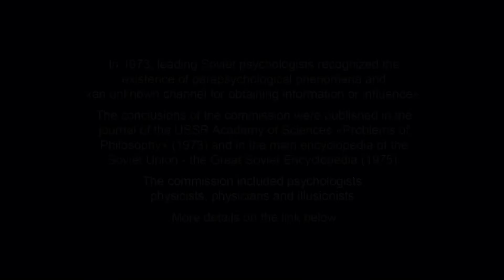Dermo-optical perception (BBC, 1965) (skin vision, кожное зрение, pineal gland, extra-ocular vision)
Installing a wallet, buying and sending currency will take no more than five minutes.
BTC bc1qw4jxftk3ff8y4z577yh07m950x686cq8meyru6
ETH 0xcc721D5e3B16A7BAd5b29B320e01d1f88C49b3B4
USDT (TRC20)
TDsGXx9XApxVhAgy8PMih185W6C9Z8X2NU

Blind University of London psychology teacher Donald Liddle demonstrates skin vision on BBC air (January 5, 1965).

Dermo-optical perception (skin vision) in the USSR has been studied for more than 30 years (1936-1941 and 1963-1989).

Investigations of skin vision are:
- more than 10,000 subjects (sighted and blind, kindergarten pupils, schoolchildren, students, workers of enterprises, etc.);
- more than 120 scientific articles (in total, there are more than 180 sources in the incomplete list)
- more than 40 scientists-researchers of skin vision;
- over 30 years of research (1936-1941 and 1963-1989).

The phenomenon of skin vision is:
- unexplained connection between skin vision and the area of ​​the "third eye"
- the ability to read without eyes;
- the ability to determine the true color of an object through colored glass, various metals and other opaque media;
- the ability to determine the color of the paper that was in the metal cassette (that is, to determine the color of the paper that is no longer in the cassette);
- the ability to determine the color of the paper through three thick books;
- the ability to determine the color of paper in the dark;
- lack of a satisfactory explanation for all observed phenomena.

In 1973, leading Soviet psychologists recognized the existence of parapsychological phenomena and "an unknown channel for transmitting information or influence."
The conclusions of the commission were published in the journal of the USSR Academy of Sciences "Problems of Philosophy" (1973) and in the main encyclopedia of the Soviet Union - the Great Soviet Encyclopedia (1975).

биополе, экстрасенсорика, парапсихология, телекинез, телепатия, экстрасенс